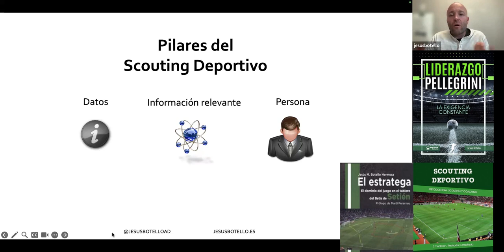MasterClass en Scouting Deportivo sobre Big Data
Bienvenidos:
BIG DATA
MasterClass en la Real Federación Andaluza de Fútbol sobre los principios fundamentales del Scouting Deportivo

Aplicación teórica de los libros:
📗 Liderazgo Pellegrini
📔 El Estratega
📙Scouting Deportivo